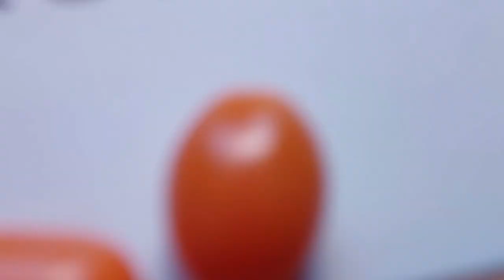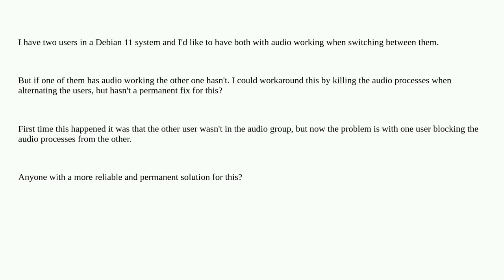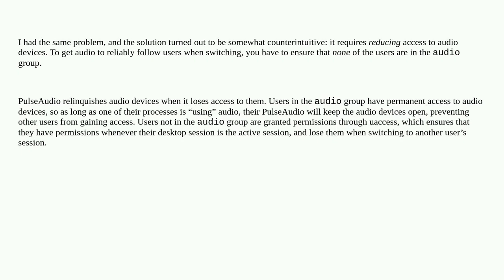Unix: When switching users in Debian 11 audio is blocked by one of them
When switching users in Debian 11 audio is blocked by one of them

A special thanks goes out to the community

  debian audio